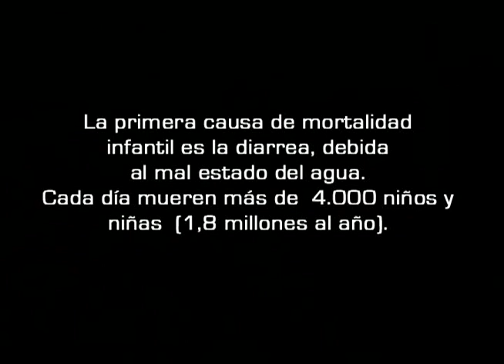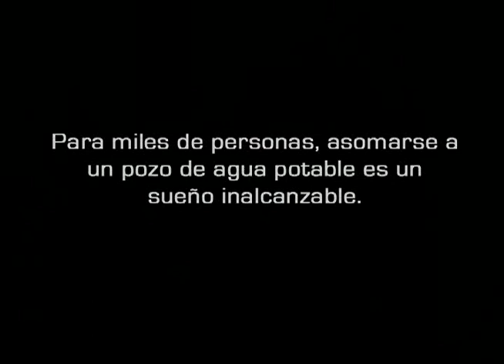Intermón Oxfam - Día Mundial del Agua 2007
Más de 1.100 millones de personas no tienen acceso al agua potable. Un 50% de la población de los países empobrecidos está expuesta a fuentes de agua contaminada. Infórmate.